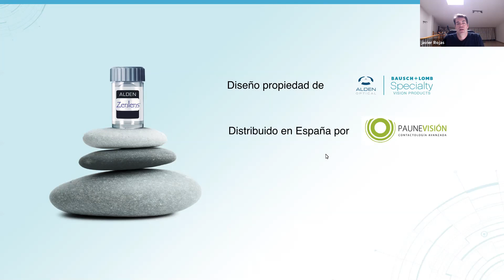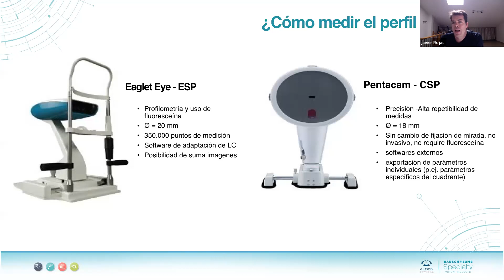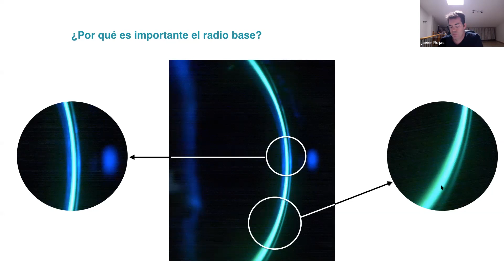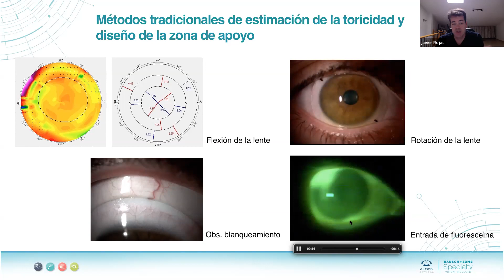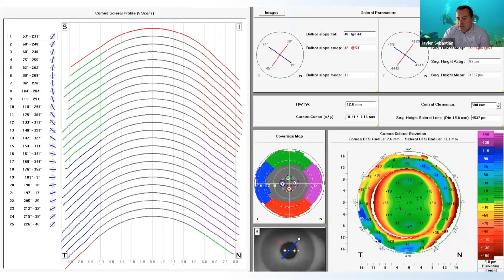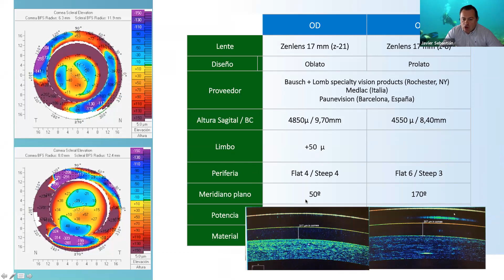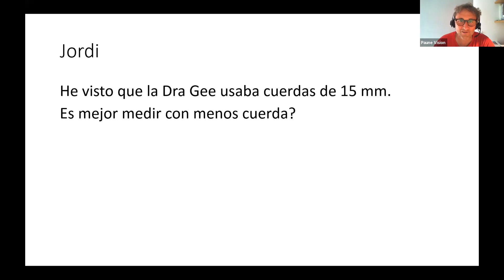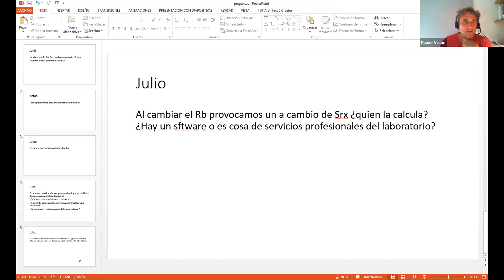Topografia Escleral. Adaptación Zenlens con Eaglet y Pentacam.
Javier Sebastian y Javi Rojas disertaran sobre la topografia escleral con los dos instrumentos disponibles hoy en dia.
Mostraran un caso de lente escleral Zenlens adaptado con cada uno de los dos instrumentos.
Lo especial de la especialidad!